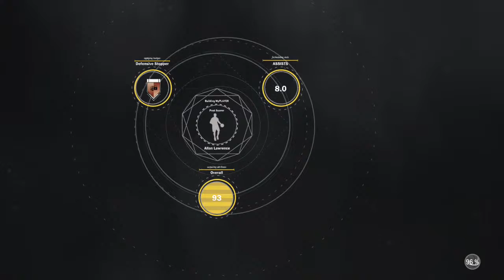NBA 2K17 Highlight - 3vs3 Domination #2